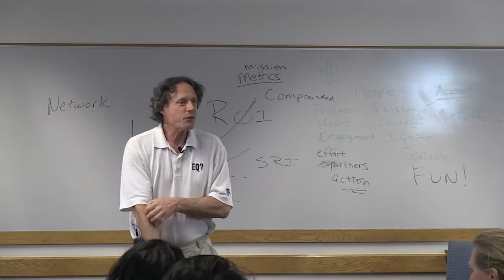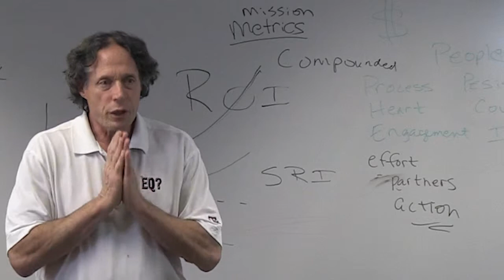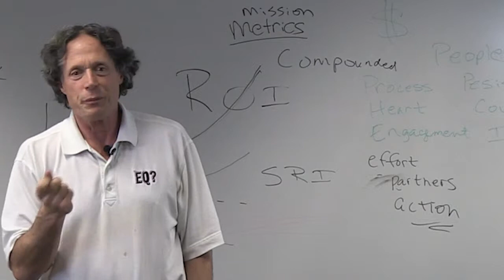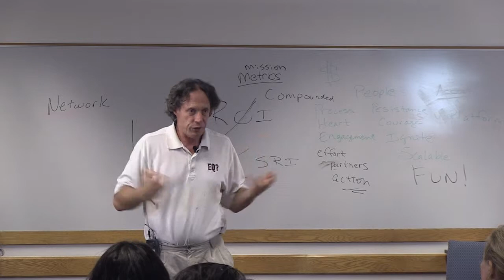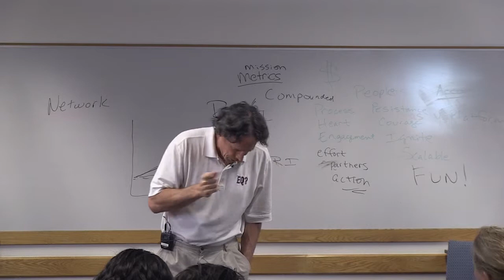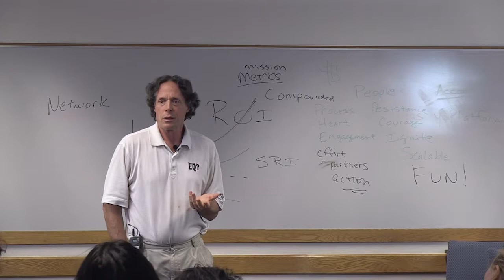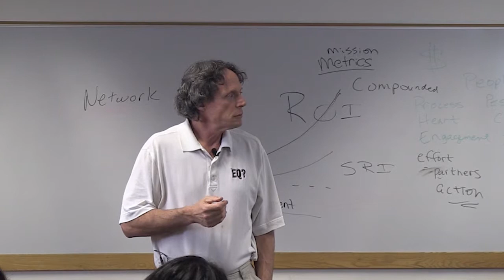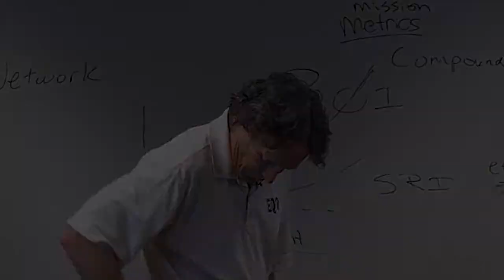Dr Fred Luskin on 'Political cereal'